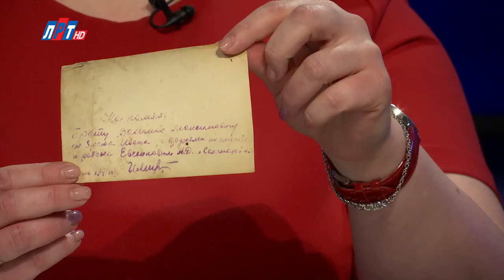Открытый диалог - Светлана и Кристина Архиповы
2020 год – юбилейный для самого дорогого праздника для каждого из нас. 9 мая мы отметим 75-ю годовщину Великой победы. В последние годы появилось много интересных проектов, которые позволяют каждому из нас по-новому взглянуть на наших дедушек и бабушек, прадедушек и прабабушек – тех, кто воевал, трудился в тылу, работал в подполье – тех, кто жил для того, чтобы жили мы. Семья – учитель начальных классов Светлана Архипова с дочкой Кристиной пришли к нам, чтобы рассказать о своем Победителе – прадедушке Иване Максимовиче Миронове. И о том, как они участвуют в различных проектах, посвященных Дню Великой победы.